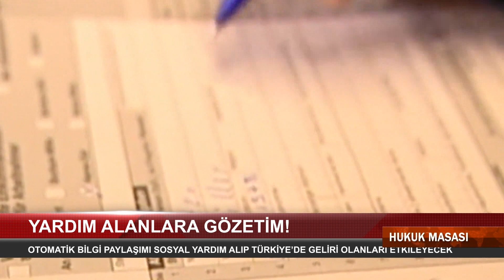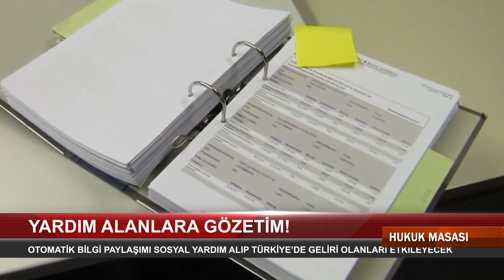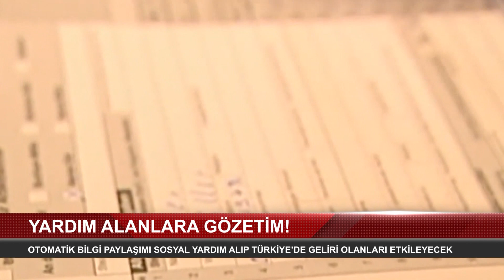OTOMATİK BİLGİ PAYLAŞIMI'NDA ÇOK CANLAR YANMAYA BAŞLADI BİLE 2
HOLLANDA MALİYESİ ARTIK DÜĞMEYE BASTI. SİZLERİN MAL VARLIKLARINI METREKARESİNE KADAR BİLİYOR VE BUNLARIN HESABINI SORMAYA BAŞLIYORLAR. ALLAH YARDIMCINIZ OLSUN...